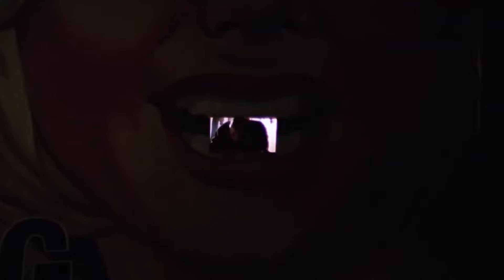Anita Ekberg: Rare Photos and Untold Shocking Life Story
In this video, we take a deep dive into the life of Anita Ekberg, the iconic Swedish actress and model who captured the hearts of audiences around the world. Through a collection of rare photos and interviews, we uncover the untold and shocking story of Anita Ekberg's life. From her early beginnings in Hollywood to her tumultuous personal relationships and struggles with addiction, this video provides a never-before-seen glimpse into the life of one of the most beautiful and enigmatic stars of the silver screen. Join us as we explore the highs and lows of Anita Ekberg's life and career, and discover the true story behind the woman who became a Hollywood legend.